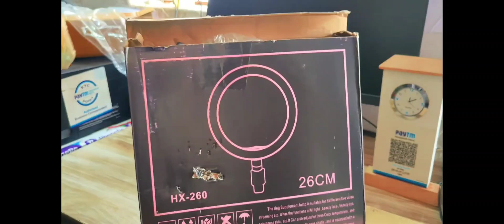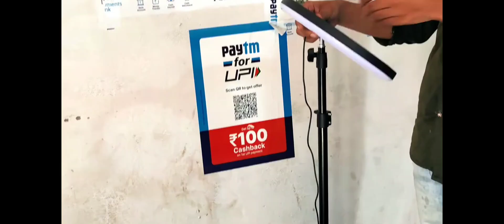Tripod Led lite and Unboxing Stand Colour Lite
Led lite and Unboxing Stand Colour Lite shortvideo manoj dey YouTube bale baba
creter 2.0 stand